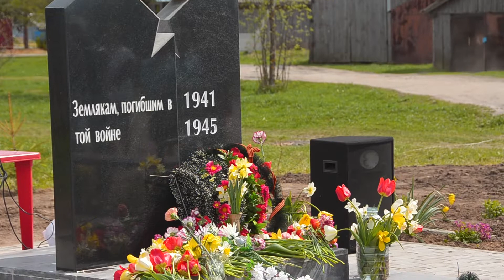День Победы в Покровском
Открытие памятника односельчанам, погибшим в Великой Отечественной войне